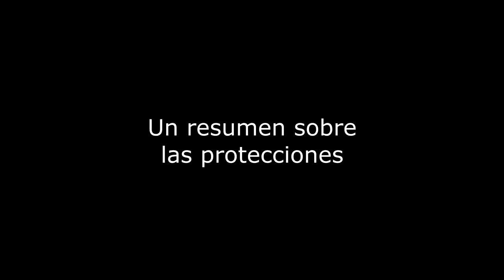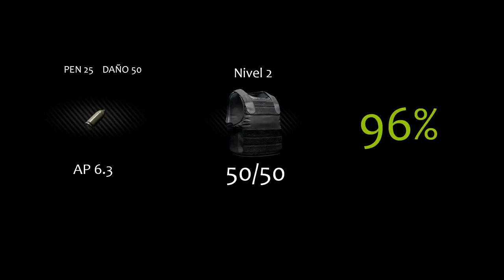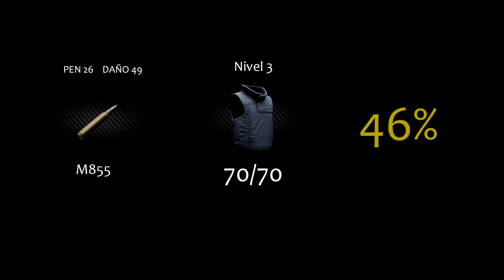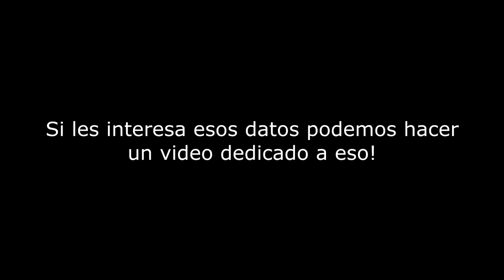Qué munición debo utilizar? - Escape From Tarkov